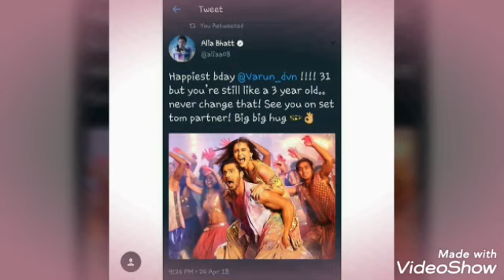Mehndi laga ke | varia vm | love that never ends